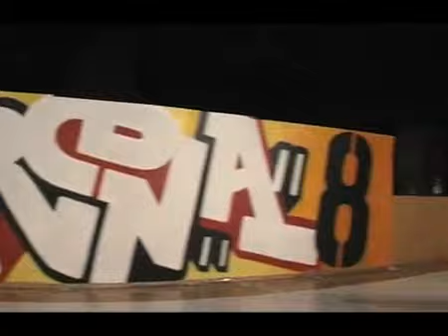TRAILER HHC ARENA 8 - HIP HOP CONNECTION ARENA 2008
HHC ARENA 8
Location: Anfiteatro di Villa Caprile - Pesaro (Italy)
Hosted By: Max Mbassadò (IT)
Vincitori del crew on crew: MIND 180 (USA)
Vincitori del 2 vs 2: RUFFNECK ATTACK (UKR)
Giuria: Ninja JS (Double B Rockers, IT), Renato (IT), Sonny (GER), Just Do It (Rugged Solutions, NL), Yan (Allmost Crew, UKR)